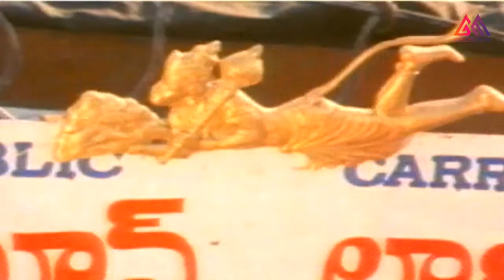Lorry Driver Telugu Movie || Balayya Entry Scene || Balakrishna || Vijayashanti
Watch Balayya Entry Scene in  Lorry Driver Telugu Movie . Balakrishna - Vijayashanti
Starring: Nandamuri Balakrishna , Vijayashanti , Rao Gopal Rao , Sharada, Nutan Prasad , Vijayakumar,Raja Krishna Murthy, Mohan Raj , Babu Mohan , Tanikella Bharani , Jaya Prakash Reddy and others.
Director: B. Gopal ; Music director: K. Chakravarthy ; Producer: Rao Gopal Rao